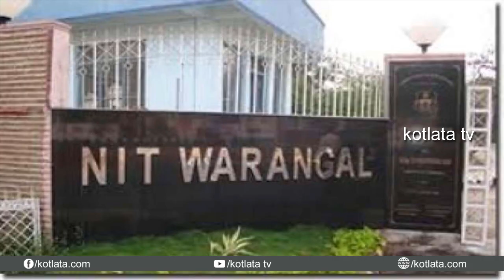తెలంగాణ జాగృతిలో కీలకంగా పని చేసిన దాసరి శ్రీనివాస్ కబుర్లు విత్ kotlta tv | Full Interview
తెలంగాణ జాగృతి ఐటీ వింగ్ స్టేట్ ప్రెసిడెంట్ గా ఉండి..
ప్రభుత్వ ప్రజా వ్యతిరేక విధానాలను చూడలేక...
కేసీఆర్ కుటుంబ నియంత పాలనను వ్యతిరేకించలేక..
తెలంగాణ జాగృతికి రాజీనామా చేసి బయటికొచ్చిన Srinivas Dasari కబుర్లు విత్ kotlata tv

Follow On